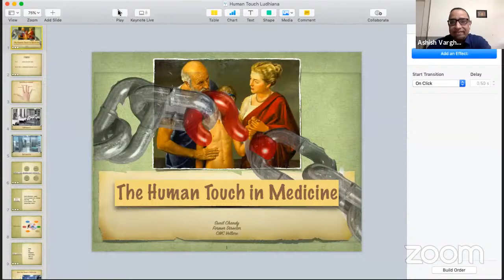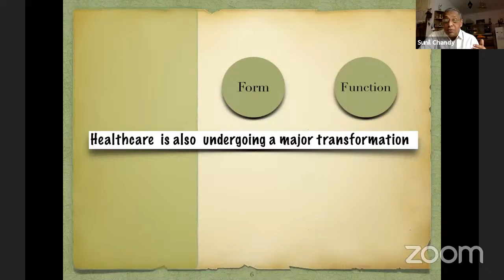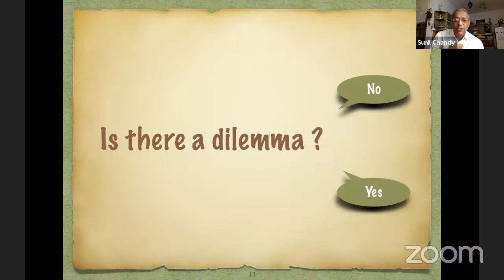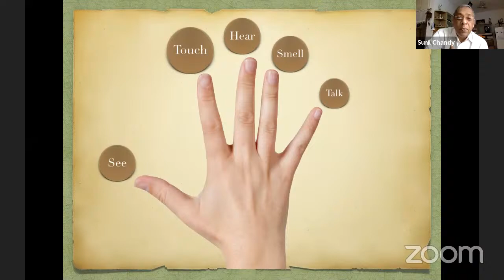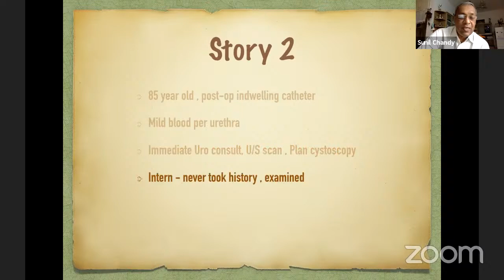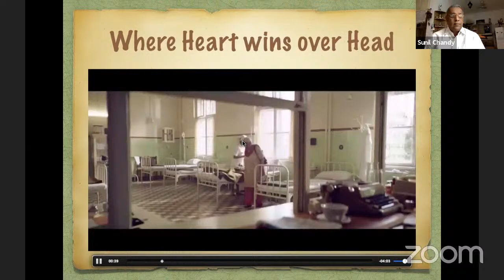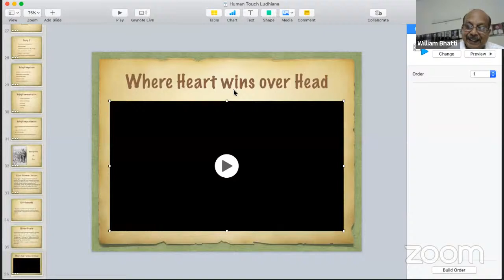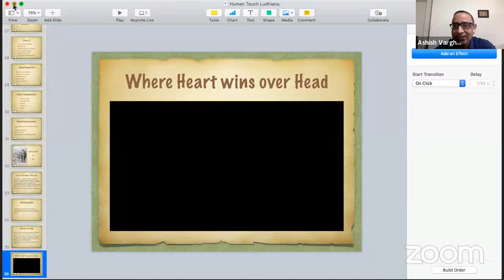Grand Rounds CMCL-Human Touch in Health Care – the missing link